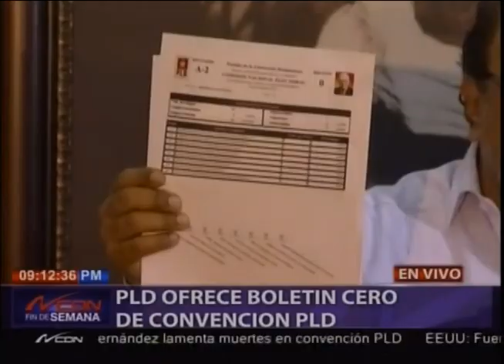Boletín cero convención del PLD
Boletin cero convención del PLD